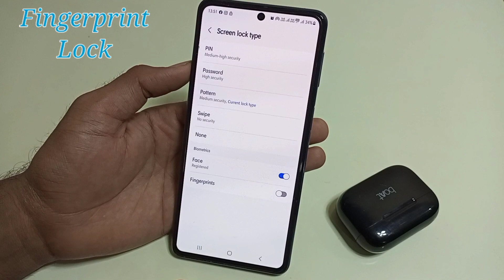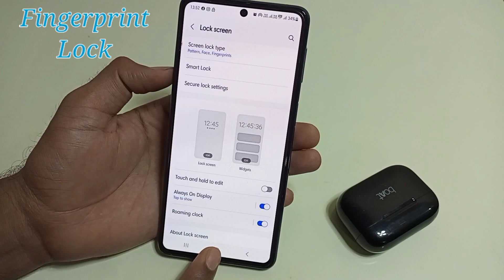Samsung M53 5g Display fingerprint Setting | How to set fingerprint lock in samsung m34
Hello friends aaj ki is Video me Maine aap logo ko bataya hai ki Samsung galaxy m34 5g mobile me fingerprint screen lock kaise lagaye